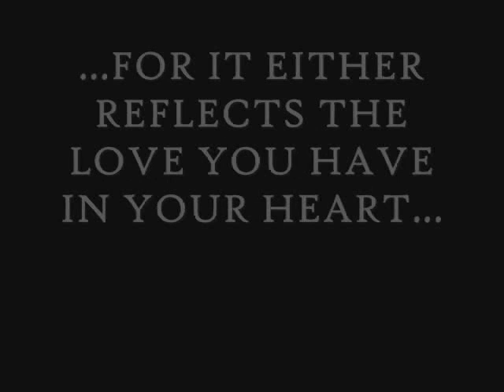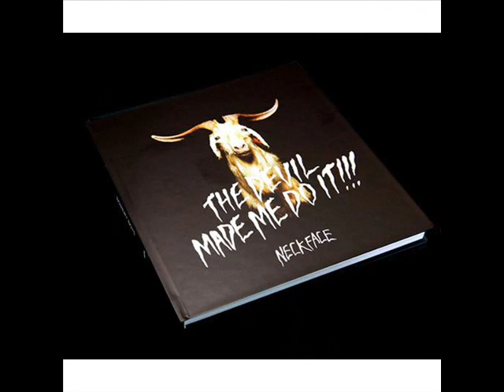CRUCIFIX DOOM "THE DEVIL MADE ME DO IT"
DARK RAP FROM THE LONE STAR STATE OF TEXAS. VOODOO HEXES